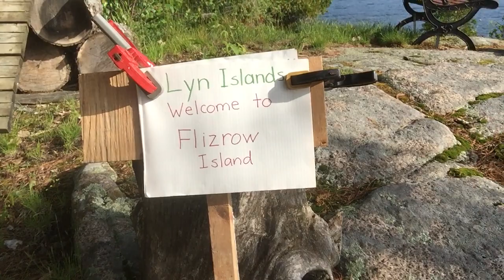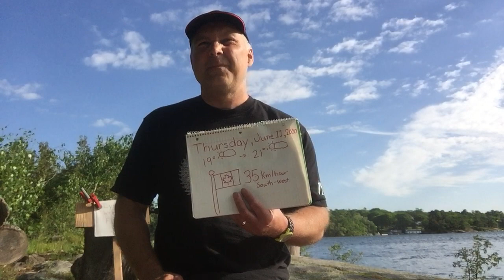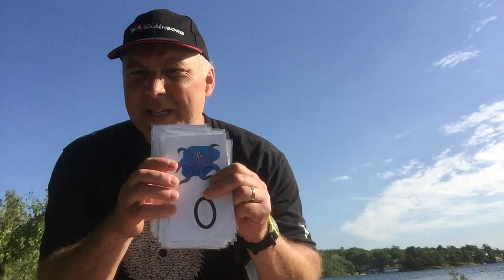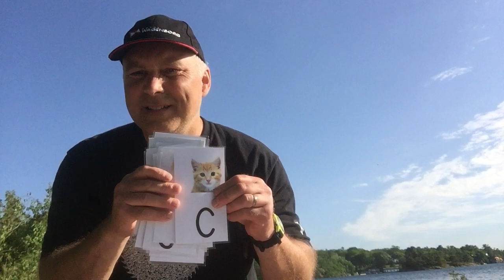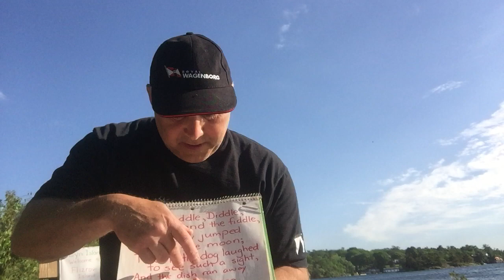Thursday's Language lesson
Here is our language lesson from Smiths Island, which we have renamed "Flizrow Island". Hope you enjoy!